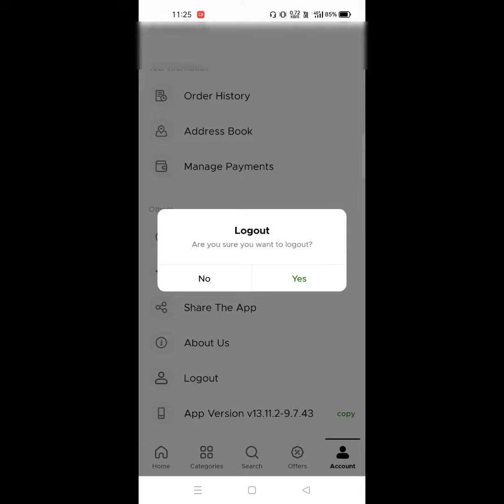blinkit account ID kaise logout Karen || how to logout blinkit account ID ?